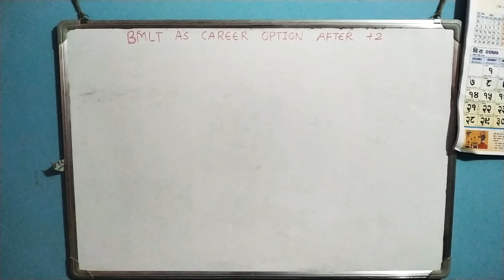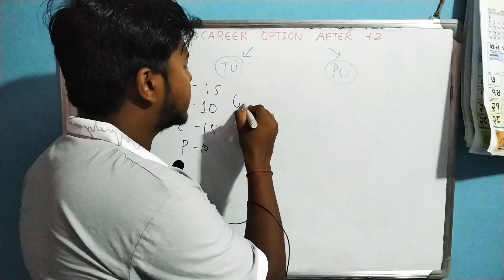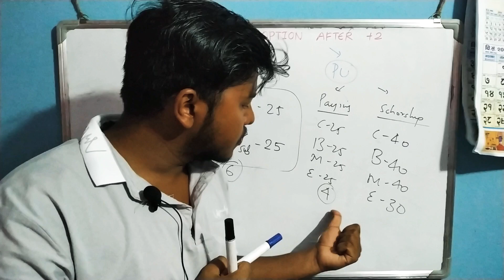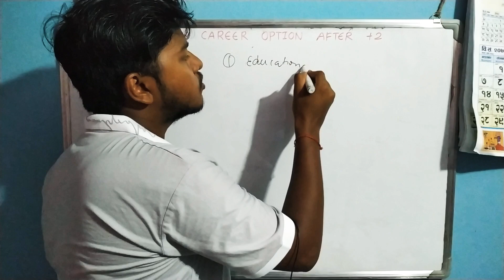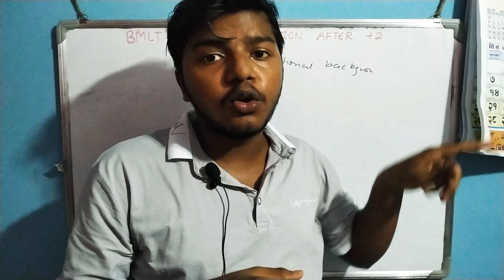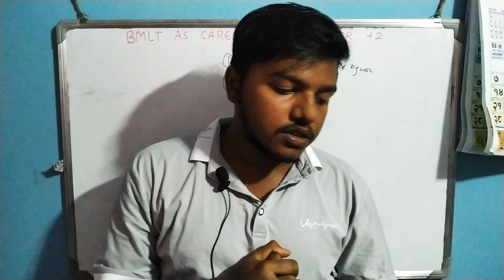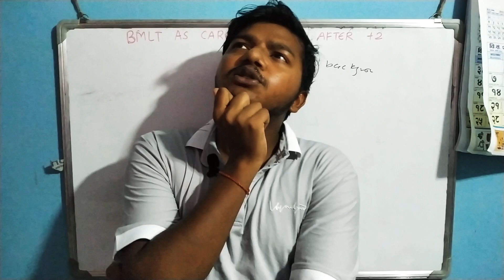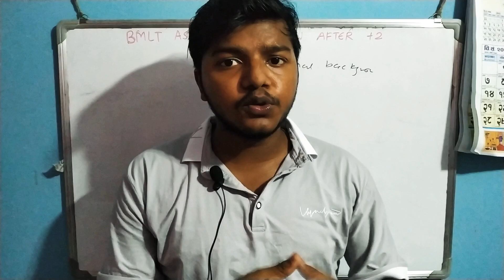BMLT as Career option after +2 / Career as Medical laboratory technologist/ BMLT colleges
This video explains about BMLT as career option after plus 2